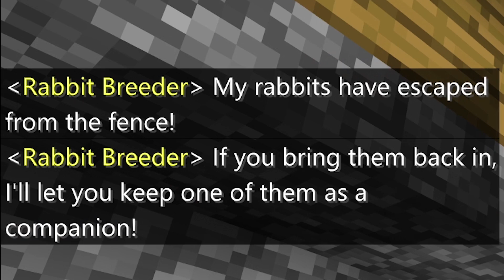*Exploto un Wither con dinamita por dentro!!!* - Minecraft Aleatorio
En el vídeod e hoy de minecraft aleatorio me convierto en diminuto y exploto un wither entrando en su cuerpo y colocando dentro de su cuerpo dinamita!

                                            and